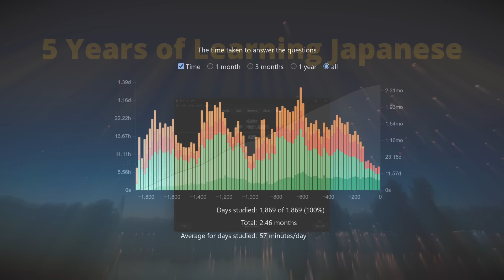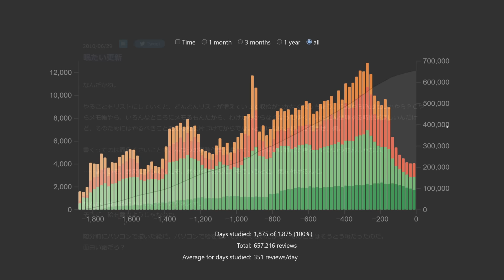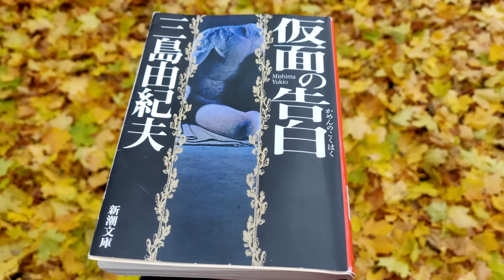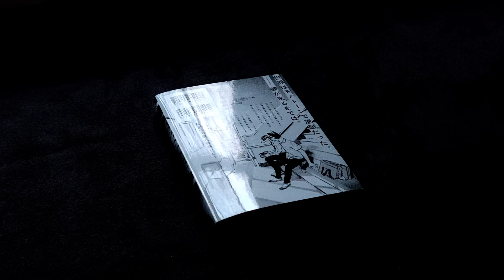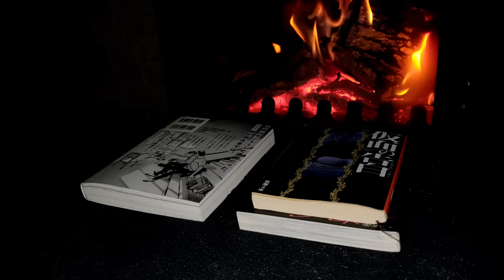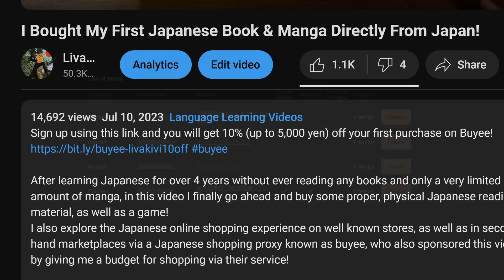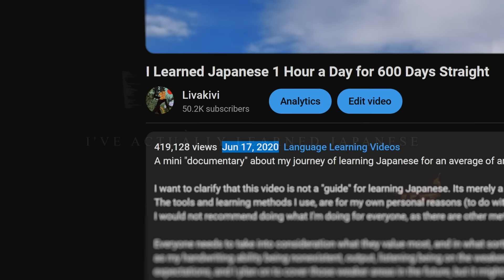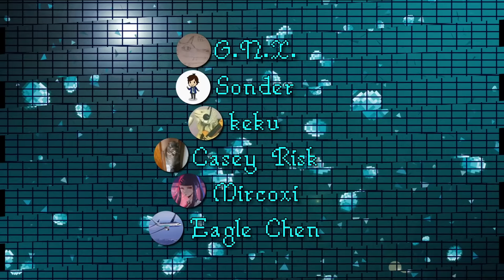5 Years of Learning Japanese Every Single Day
Sign up using this link and you will get 10% (up to 5,000 yen) off your first purchase on Buyee!

I've been learning Japanese for 5 years straight with zero skipped days. In this video I tell my experience of the 5th year and my plans moving forward.

- Animal Crossing: City Folk OST - 6 AM
- Animal Crossing: City Folk OST - 9 PM
- R.A.P. Ferreira - ASIATIQUE BLACK WIZARD LILY FUNK
I'd really appreciate if you went ahead and bought the tracks from the artists!

CHAPTERS:
- 00:00 5 years reached
- 00:30 5th year quick recap
- 1:00 Thoughts on having stopped sentence mining
- 4:00 Been thinking of making Anki cards again
- 6:00 I reached my goals, but they've evolved
- 6:50 Reading is a low hanging fruit
- 8:30 Book: Yukio Mishima - Kamen no Kokuhaku
- 9:30 Book: How I performed lookups
- 9:55 Book: Reading this book was painfully difficult
- 12:00 Book: Continuing with sentence mining vs just lookups
- 13:15 Book: Outro
- 13:35 Manga: Nagabe - Monotone Blue
- 15:22 Manga: I was able to read with almost no issues
- 16:29 Manga: I enjoyed it way more than I expected
- 17:40 Manga: The value of fiction
- 19:10 Starting output practice
- 21:00 I don't see it as "practice" as much I see it as using the language
- 21:55 Thoughts on the Japanese videos I made
- 22:45 I've stopped time tracking
- 23:20 Learning can be a part of the experience
- 24:30 I don't plan on stopping learning
- 25:35 Buyee sponsorship segment
- 27:35 VRChat: Intro
- 28:11 VRChat: Conversations
- 41:50 VRChat: Conclusion
- 43:05 Reflections on the 5th year of the journey
- 44:15 Outro